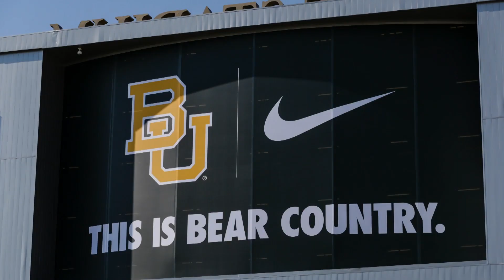Baylor Suspends Two Football Players After Sexual Assault Allegations | SI Wire | Sports Illustrated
Baylor suspended two football players after they were accused of sexual assault. Baylor head coach Matt Rhule told KCEN-TV the players were separated from the team after being accused of assault by female members of the school's equestrian team.